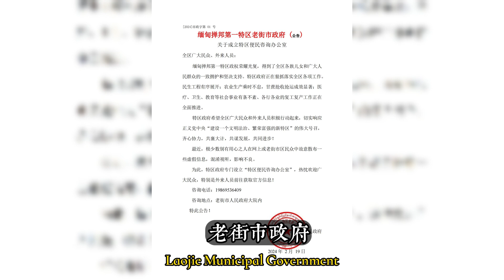緬甸果敢同盟軍春節期間邀請了NUG政府國防部長▏ 同盟軍表達了真實意圖 原來如此？ 敏昂萊武裝生產大量新的軍服為何？ 【緬甸戰況第275集】